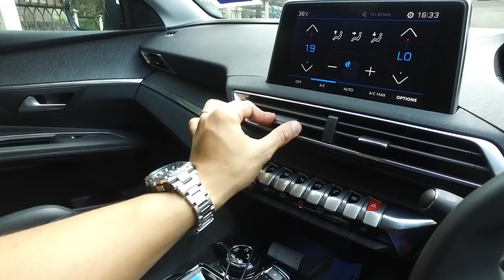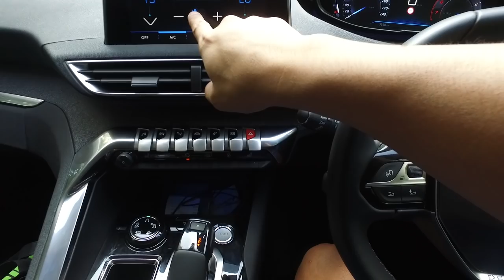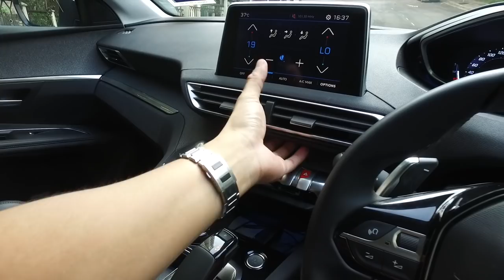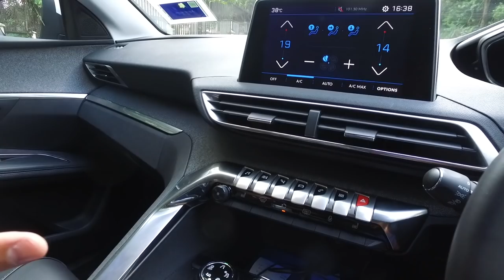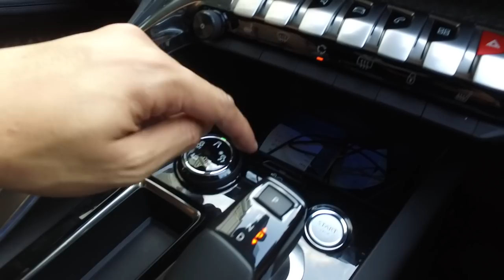2017 Peugeot 3008 1.6 Turbo Full In Depth Review | Evomalaysia.com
So i drove the 3008. How does it compare to CRV, CX5, Tiguan?